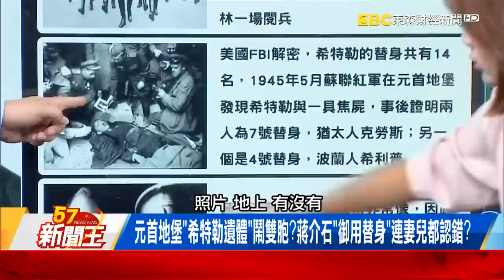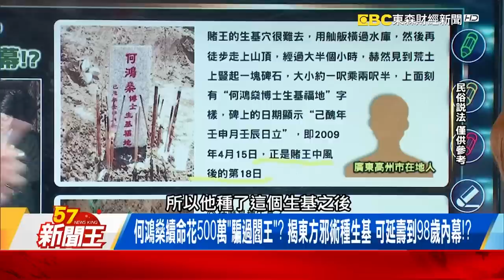烏情報局揭「真正普丁消失一年」！「下巴、耳朵」至少3替身鐵證？ -【57新聞王 精華篇】20230905-3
烏揭「真正的普丁已消失一年」！「下巴、耳朵」至少3替身鐵證？
同時出席活動「還能度假」影分身？普丁曾認「克宮建議找替身」！
希特勒擁14替身「曾代死4次」？替身「騙過祕密警察」像到能演講？

57新聞王 內幕秘辛不漏網